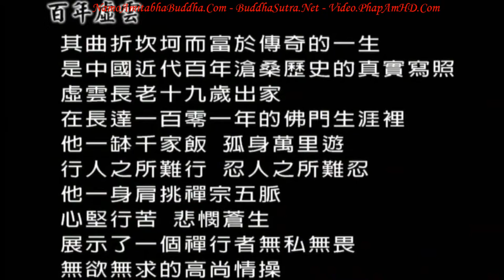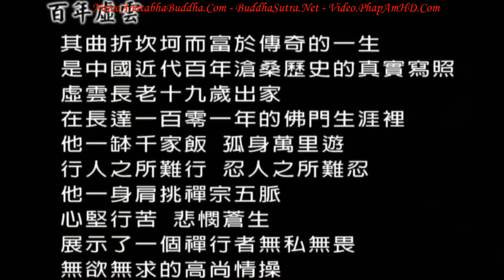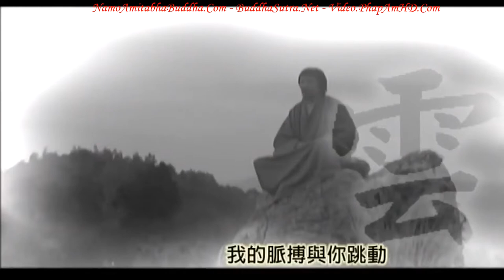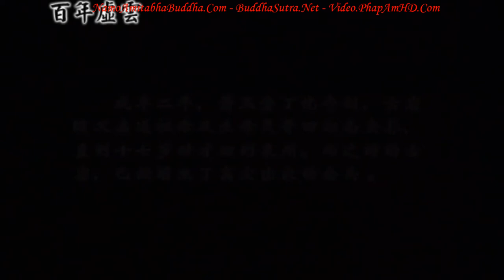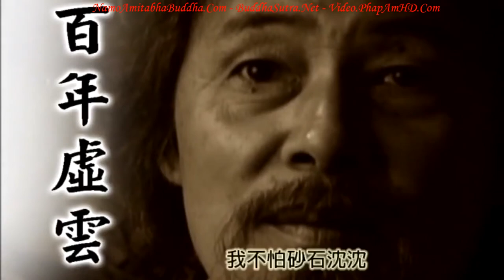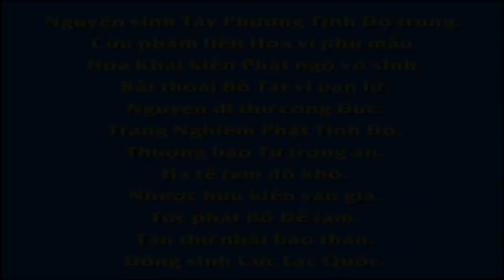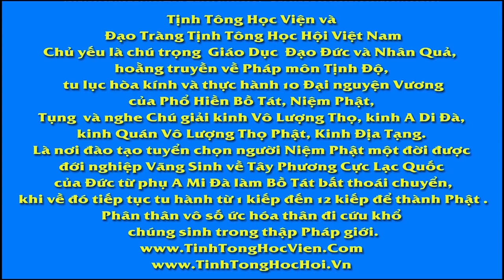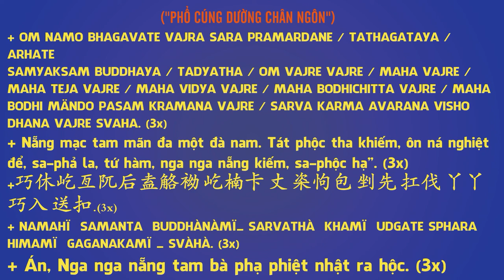Trăm Năm Hư Vân Lão Hòa Thượng, Tập 1, Phim Phật Giáo, Pháp Âm HD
+ MOMO - TKTH NGO THANH TUNG:
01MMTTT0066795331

- PriceShopAsia.Com - Chatluongtot.net